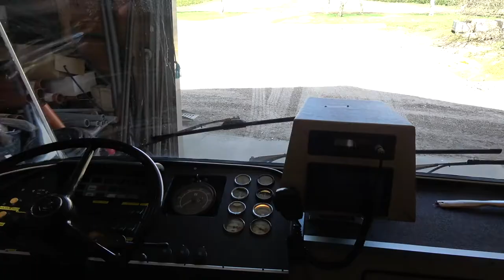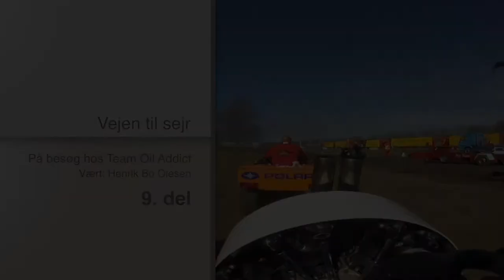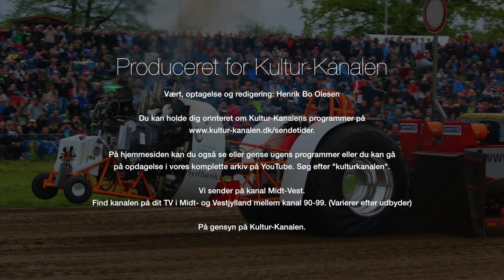På opdagelse i Midt- & Vestjylland. Team Oil Addict del 9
Team bussen del 2.
Team Oil Addict har naturligvis også en Team bus. I 2010 købte teamet en gammel turistbus fra 1972, bygget af DAB i Silkeborg. Da Team Oil Addict var færdig med bussen indeholdt den både garage til en traktor og en autocamper afdeling...